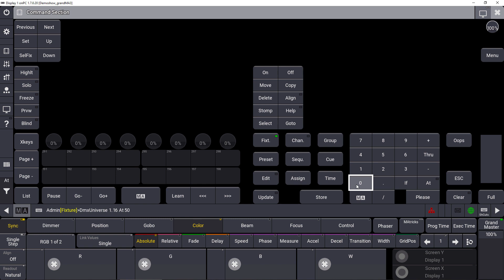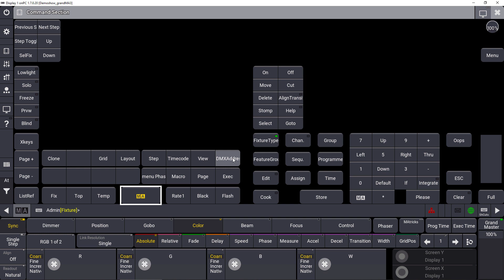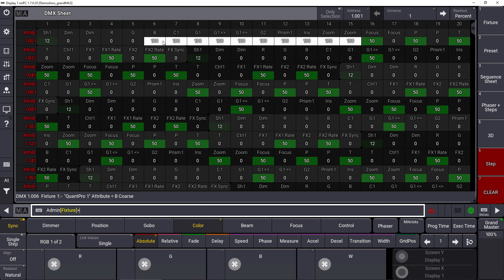grandMA3 | Software Release Version 1.7 | DMX Tester